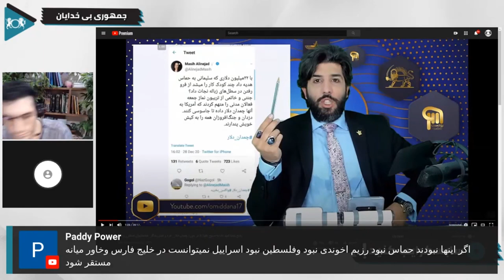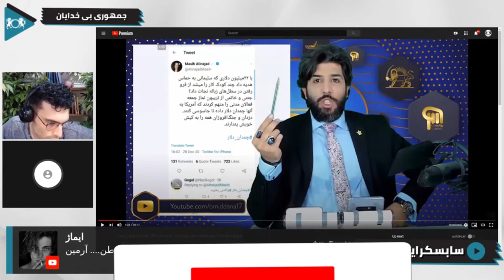جمهوری اسلامی با قاچاق پول برای حماس تحریم ها را توجیه میکند